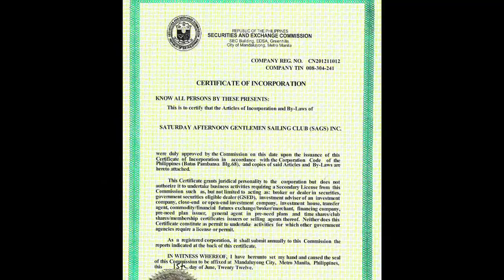About SAGS Subic Sailing Club